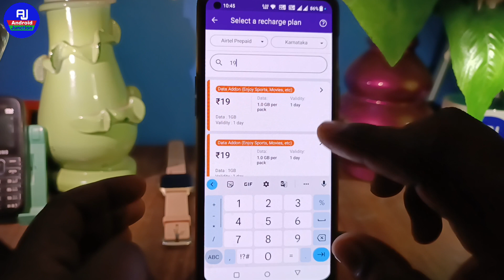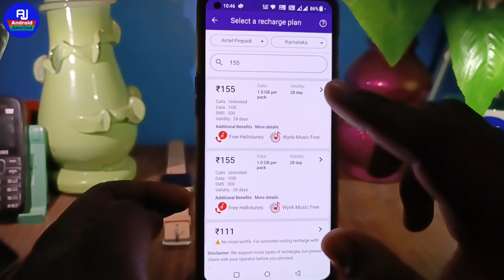airtel sim chalu rakhne ke liye kitne ka recharge kare | airtel validity Recharge Plans 2023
hello dosto kaise hai aap loag video me hm loag baat karenge ki airtel ka sim chalu rakhne ke liye kitne ka recharge kare ya airtel ka validity recharge pack

Your Queries 👇👇

airtel sim validity recharge plans

airtel ka validity recharge pack

airtel sim chalu rakhne ka recharge

airtel ka sim activate recharge plans

airtel ka naya validity recharge plans